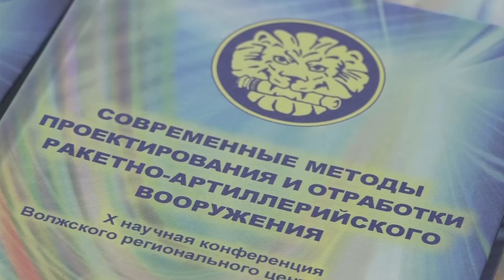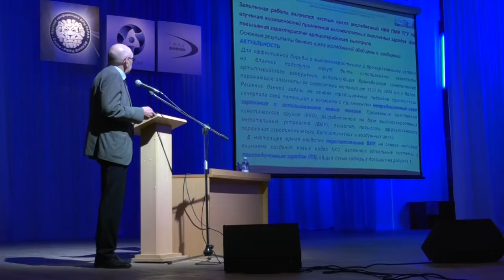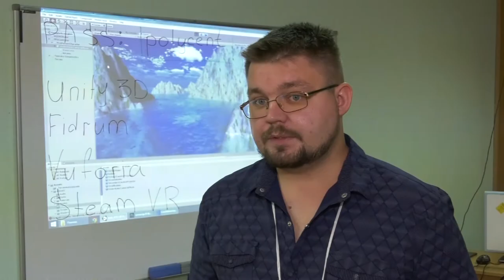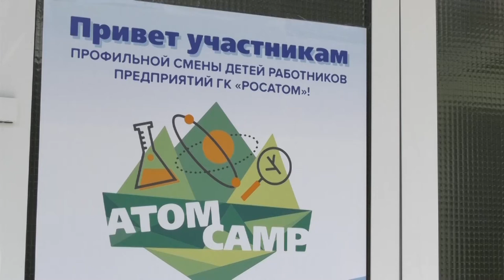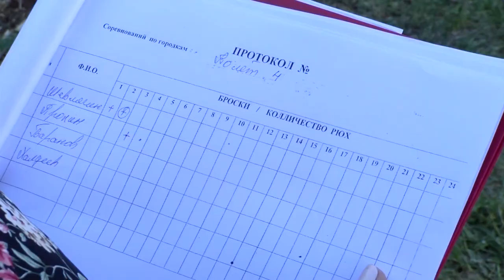Новости РФЯЦ-ВНИИЭФ 07.06.2019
- Конференция Волжского регионального центра Российской академии ракетных и артиллерийских наук.
- Открытие специализированной летней смены на базе лагеря имени Аркадия Гайдара.
- Первенство РФЯЦ-ВНИИЭФ по городошному спорту.